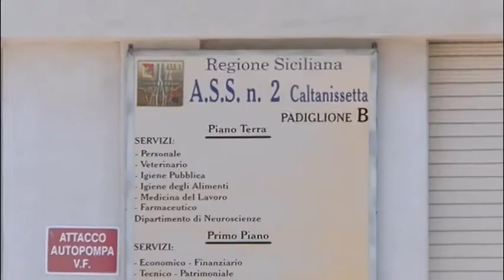Elezioni politiche nota della Asp